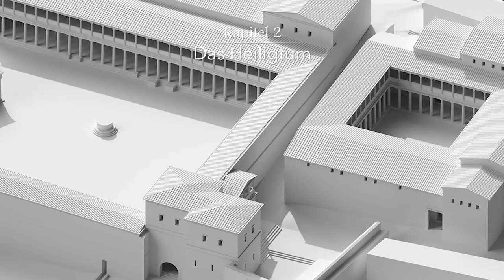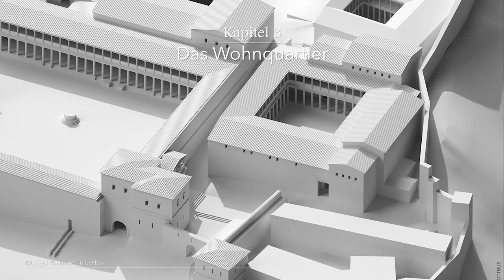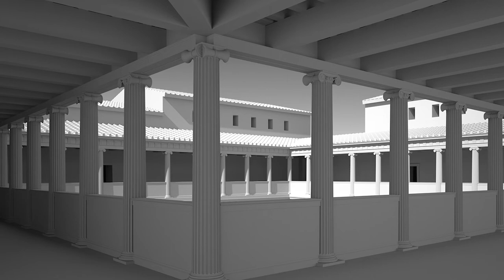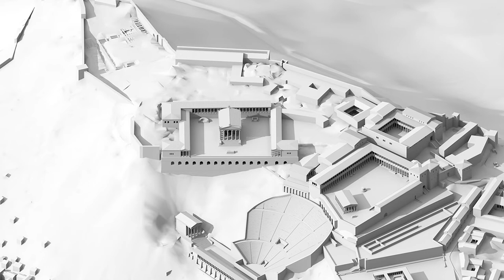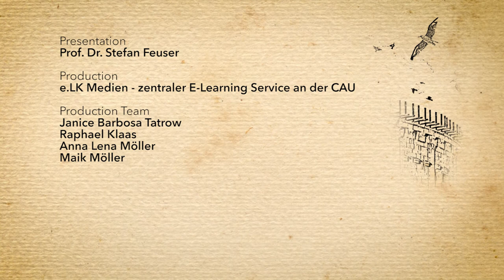4.2 Die Könige von Pergamon und die Herrscherresidenz in Pergamon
Hellenistische Könige hatten eine immense Macht, die vor allem durch ihren unvorstellbaren Reichtum begründet war. Wo residierten diese Könige? Wie sah ein antiker Palast aus? Wie wurden sie geschützt? Dieses Video nimmt Sie mit in die Stadt Pergamon und zeigt Ihnen, wie eine Herrscherresidenz in der Antike aussah.

Hellenistic kings held immense power, which was founded, above all, on their unimaginable wealth. Where did these kings reside? How was an ancient palace designed? How were they protected? This video takes you to the city of Pergamon to show what a royal residence looked like in Antiquity.